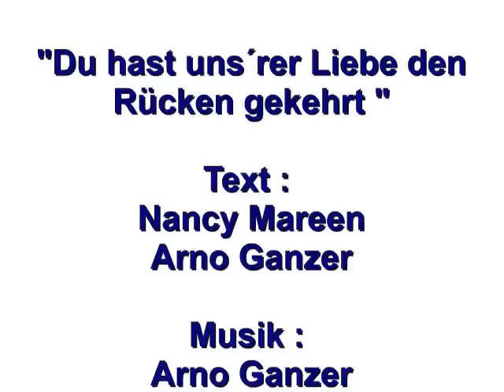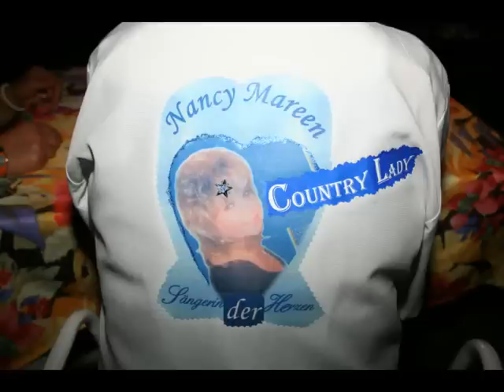Du hast unsrer Liebe den Rücken gekehrt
Wunderschöner Song mit sehr gutem Text !